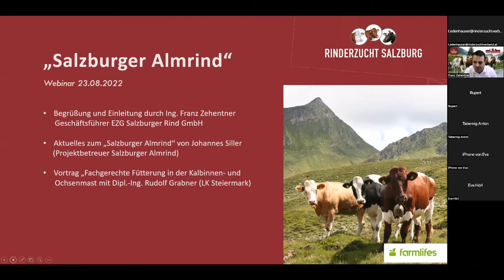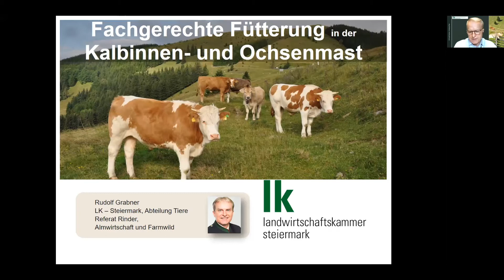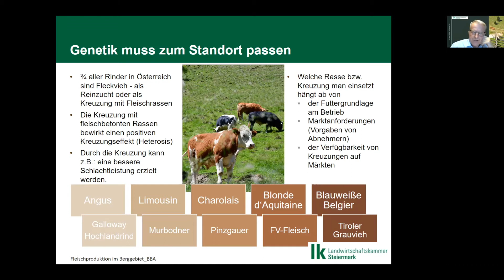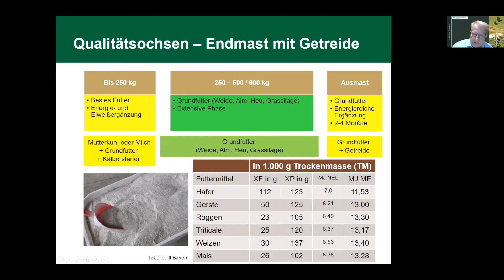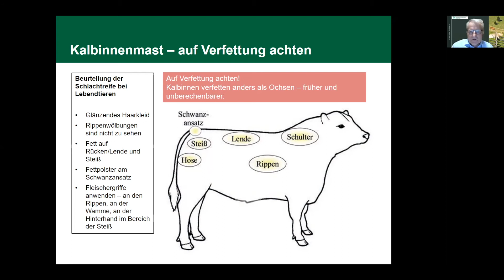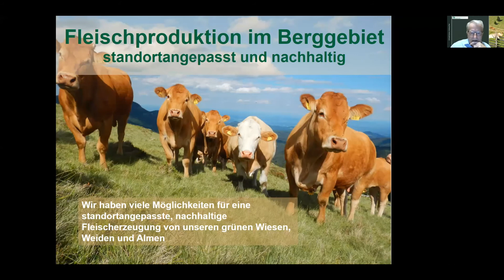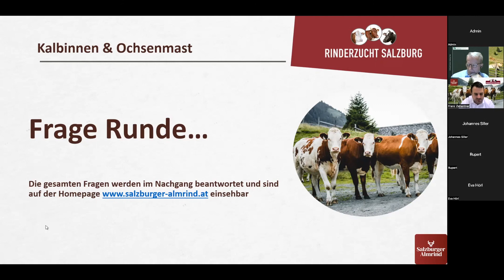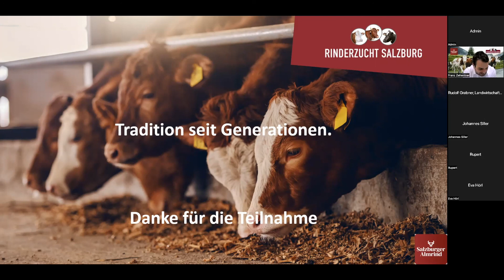Salzburger Almrind - Fachgerechte Fütterung in der Kalbinnen- und Ochsenmast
Fachgerechte Fütterung in der Kalbinnen- und Ochsenmast
Referent: Dipl.- Ing. Rudolf Grabner - LK Steiermark